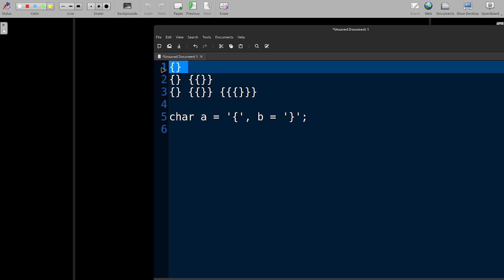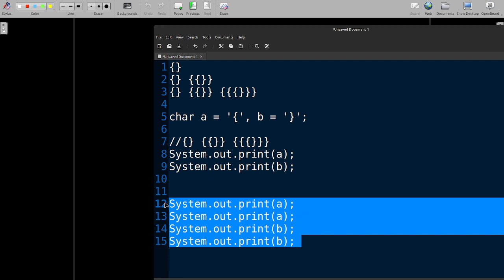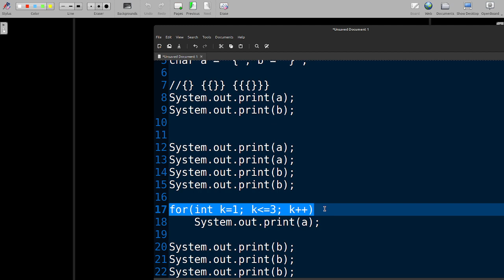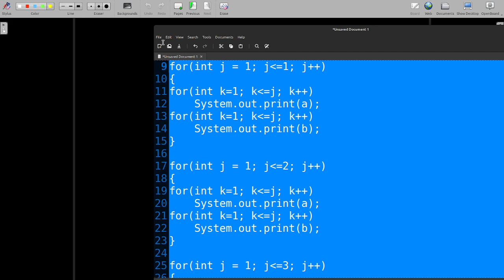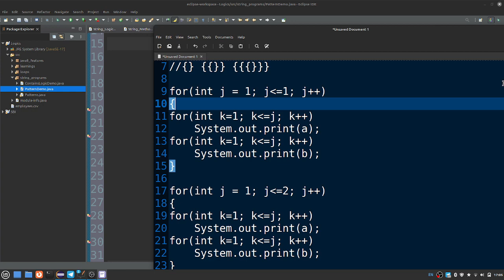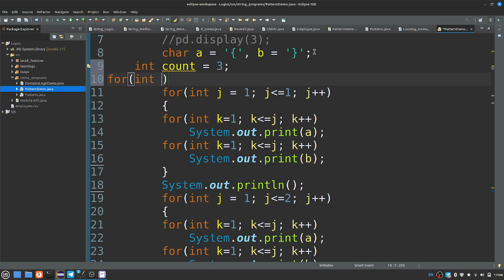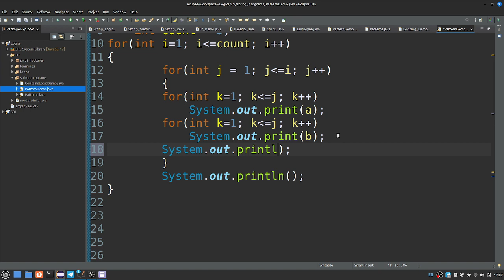Fresher Interview Program - Print Braces Pattern Program - Java in Tamil - Muthuramalingam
Fresher Interview Program - Print Braces Pattern Program - Java Logical Programs.

PLgWpUXNR_WCeDqlTC2wz5-YpF 0ByBT_mZ